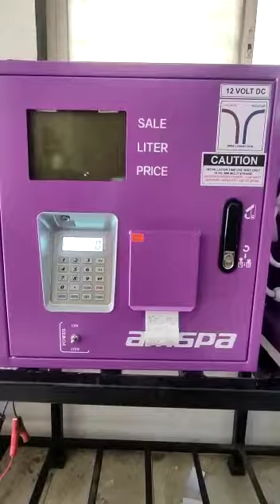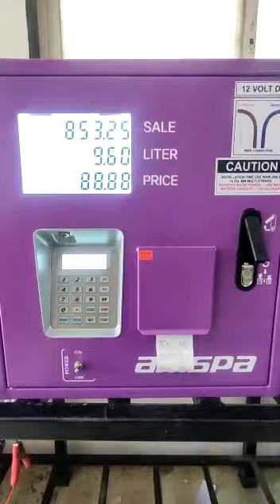Fuel Dispenser Display Wiring and Maintenance ( Marathi )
Amspa Engineering P Ltd. ( Pune ) India